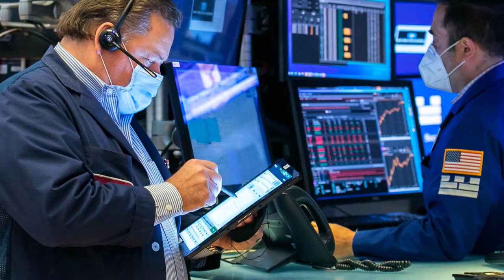আন্তর্জাতিক খবর ২০ জানুয়ারী ২০২২| Bangla Antorjatik Khobor | বিশ্ব সংবাদ